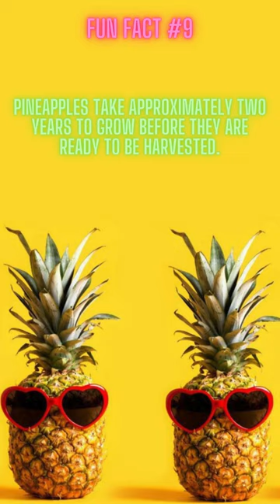Did you know? part 9